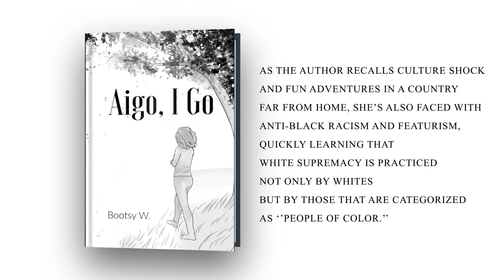King Mswati Fled From Kingdom With His 15 Wives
Wongel Zelalem reports on King Mswati fleeing his kingdom after political chaos in Eswatini.

Send Money Orders To
2323 Clear Lake City Blvd.
Suite 180 Box 133
Listen To The Phillip Scott Audio Experience Podcast